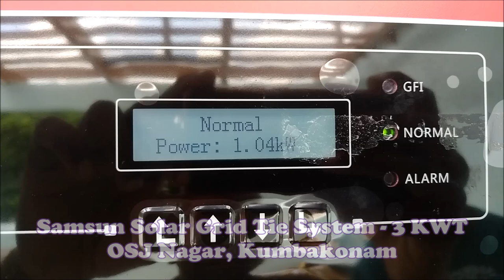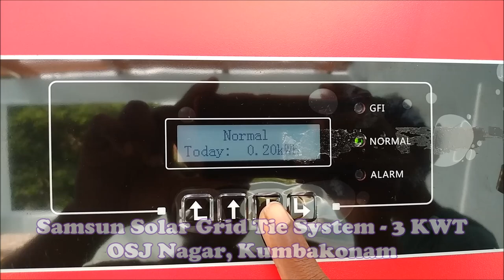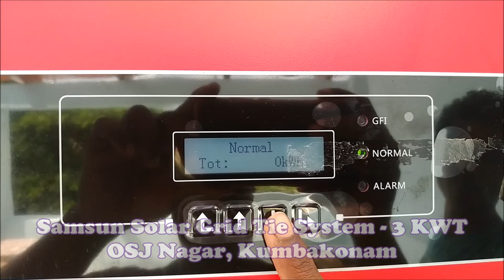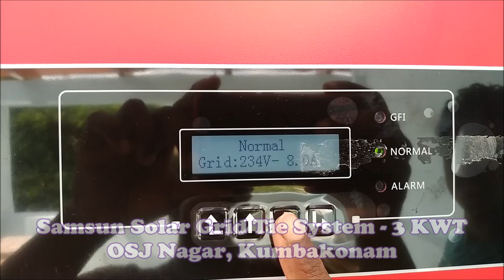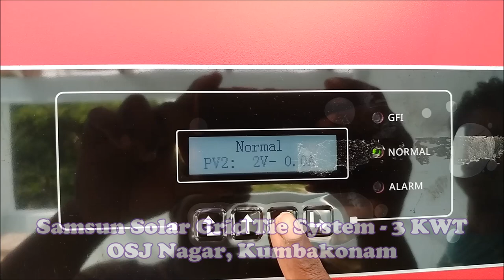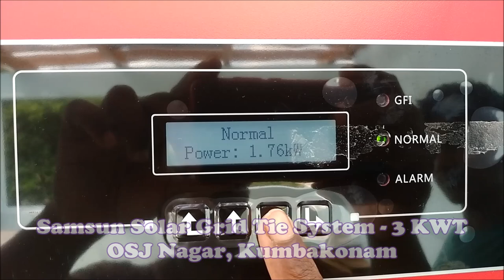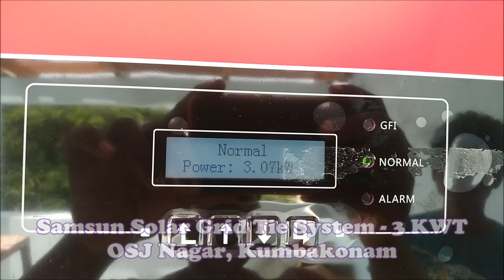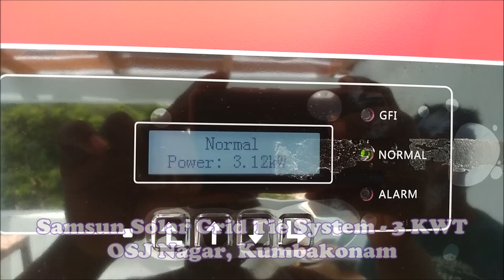Samsun Solar 3 KWT On Grid system OSJ Nagar Kumbakonam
Samsun Solar Solutions
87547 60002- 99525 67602